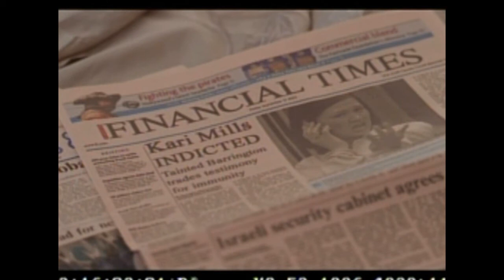Gale Harold ~ Falling for Grace ~ deleted scenes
deleted scenes Falling for Grace